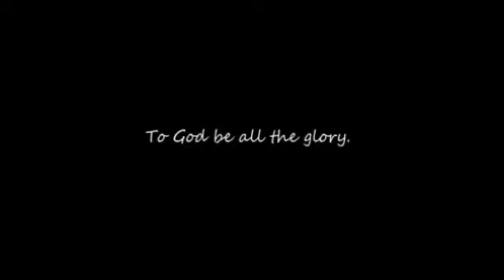WOW!! RHEINA & @KalingapEdu MAY COUPLE JACKET NA EDRHEIN MOMENT @KalingapRabOfficial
NEWTRENDINGKALINGAPRABTEAMKALINGAP❤️❤️❤️ MGA KAREPA KALINGAP

Ating support kuya val santos matubang at Ate Edna vlogs kalingap rab at all kalingap partners  don't skip ads mga kalingap❤️❤️